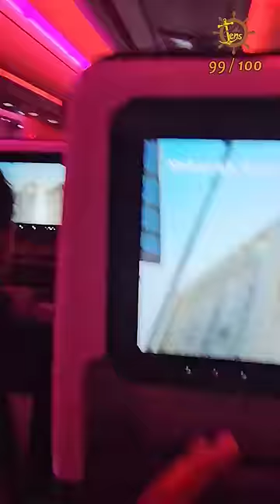#099 Usa to india 🇮🇳